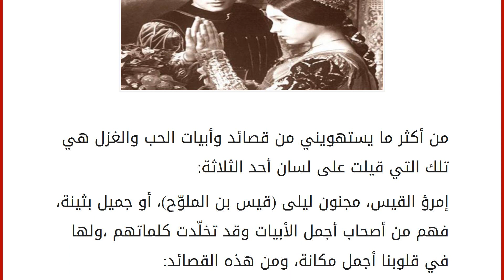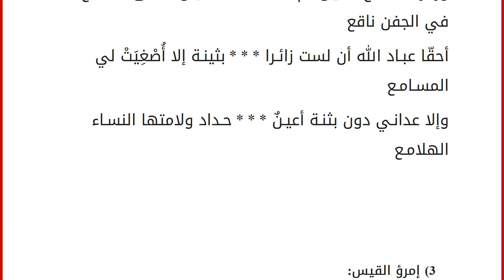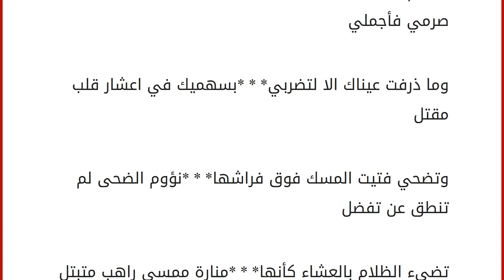ابيات حب قويه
إقراألمقال كاملا :
من أكثر ما يستهويني من قصائد وأبيات الحب والغزل هي تلك التي قيلت على لسان أحد الثلاثة:
إمرؤ القيس، مجنون ليلى (قيس بن الملوّح)، أو جميل بثينة، فهم من أصحاب أجمل الأبيات وقد تخلّدت كلماتهم ،ولها في قلوبنا أجمل مكانة، ومن هذه القصائد:
1) مجنون ليلى (قيس بن الملوّح)
يقولون ليْلى بالْعِرَاقِ مَريضة ٌ فَمَا لَكَ لا تَضْنَى وأنْتَ صَديقُ سقى الله مرضى بالعراق فإنني على كل مرضى بالعراق شفيق فإنْ تَكُ لَيْلَى بالْعِراقِ مَريضَة فإني في بحر الحتوف غريق أهِيم بأقْطارِ البلادِ وعَرْضِهَا ومالي إلى ليلى الغداة طريق كأنَّ فُؤَادِي فِيهِ مُورٍ بِقادِحٍ وفيه لهيب ساطع وبروق إذا ذَكرَتْها النفْس مَاتَتْ صَبابَة ً لَها زَفْرَة ٌ قَتَّالة ٌ وَشَهِيقُ سبتني شمس يخجل البدر نورها ويكسف ضوء البرق وهو بروق غُرابِيَّة الْفرْعَيْنِ بَدرِيَّة ُ السَنا وَمَنظَرُها بَادِي الْجَمَال أنِيقُ وَقد صِرْتُ مَجْنُوناً مِنَ